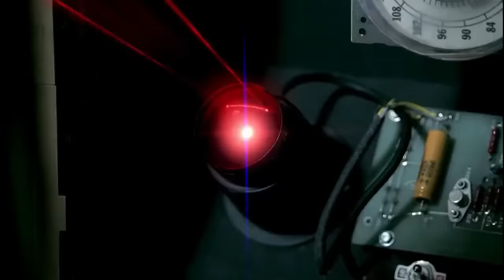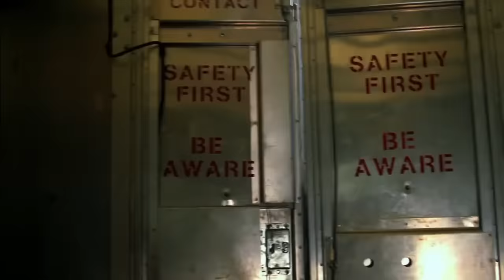Terminator - Best of Cameron (re-up)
They took down the original vid, but you can't kill the Terminator!
Terminator S.C.C. Cameron Trailer Movie
Epic Music